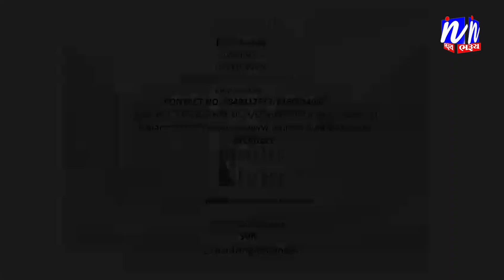NEWS | અંક્લેશ્વર શહેર કોંગ્રેસ કાર્યકર્તા સંમેલન, મુમતાઝ પટેલની વિશેષ ઉપસ્થિતિ.